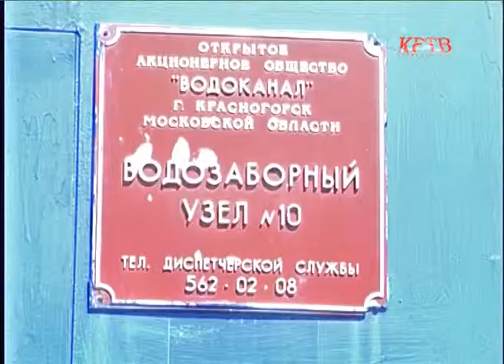На ВЗУ №10 заканчивается реконструкция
Новости. 31 июля

Реконструкция 10-го водозаборного узла на Ильинском шоссе подходит к завершению. Уже в ноябре этого года жители близлежащих микрорайонов смогут оценить качество новой воды. Какие работы уже проведены и что предстоит сделать за оставшийся срок, узнавала съемочная группа КРТВ.